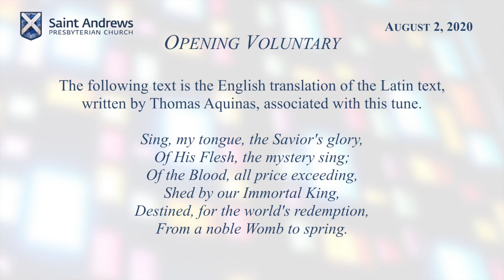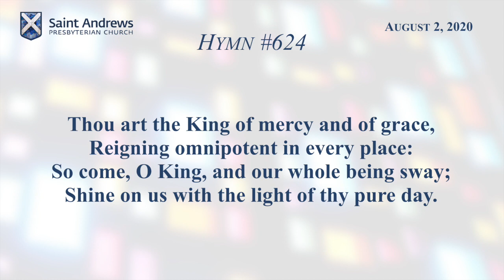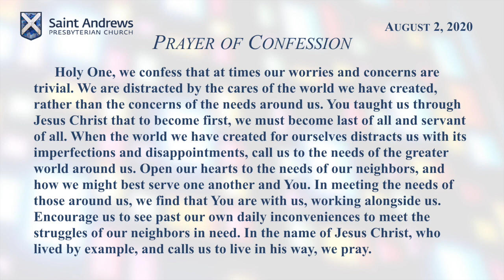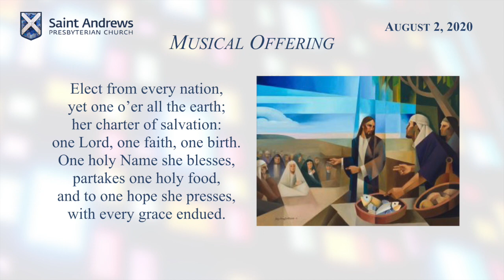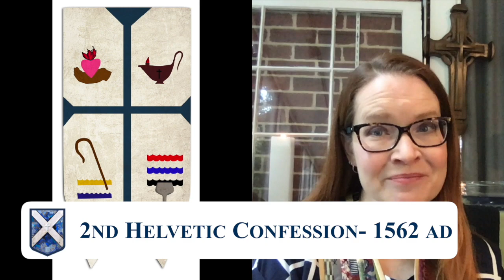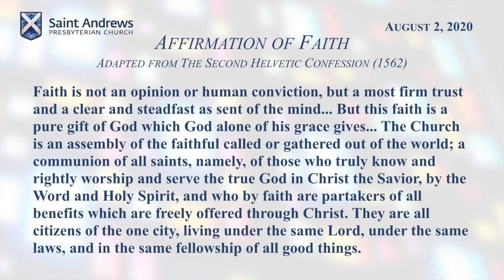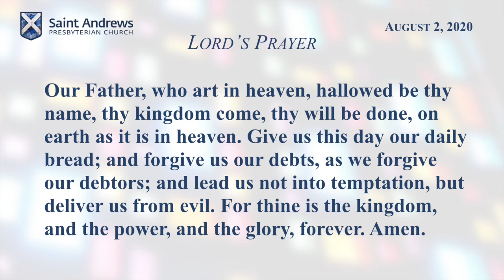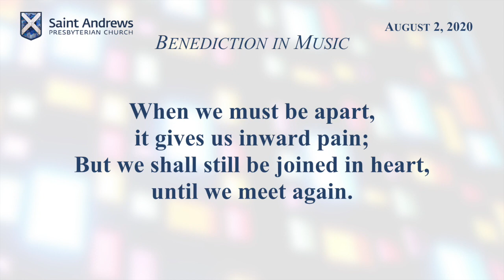St. Andrews Presbyterian Church Worship (August 2, 2020)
SAPC Worship- 8.2.20

To give online to support the mission and ministry of St. Andrews Presbyterian Church in Tucker visit

After worship join us for some face-to-face fellowship time on Zoom in our "Virtual Narthex" Join Zoom Meeting